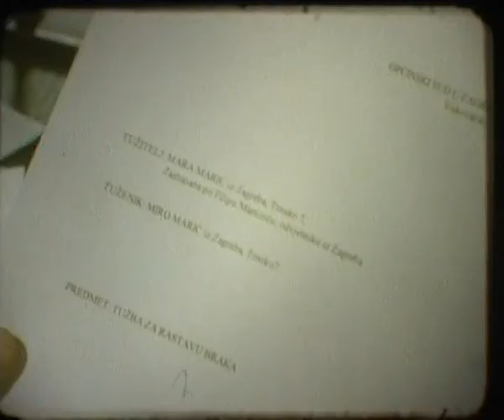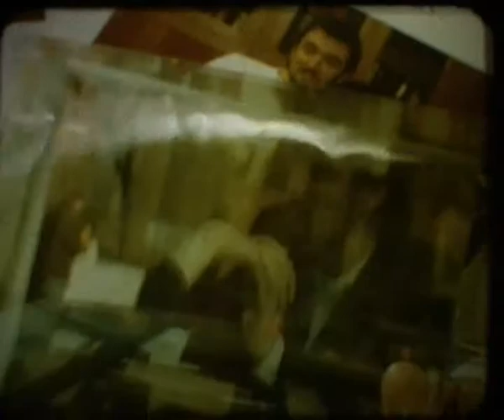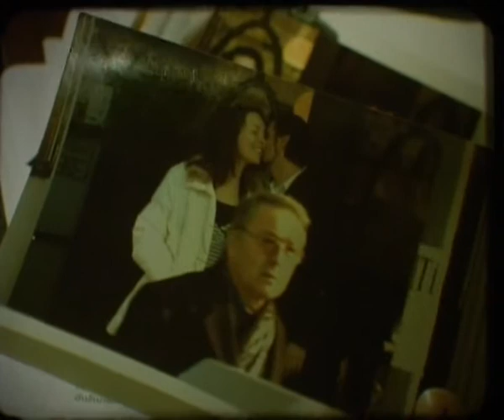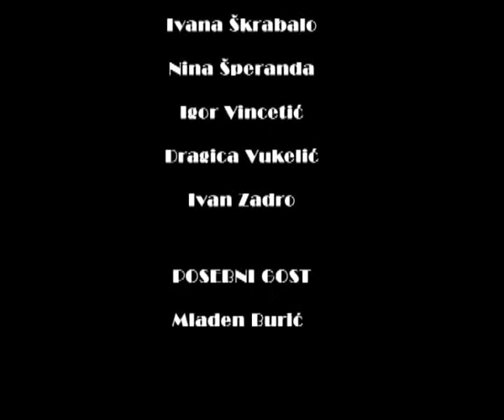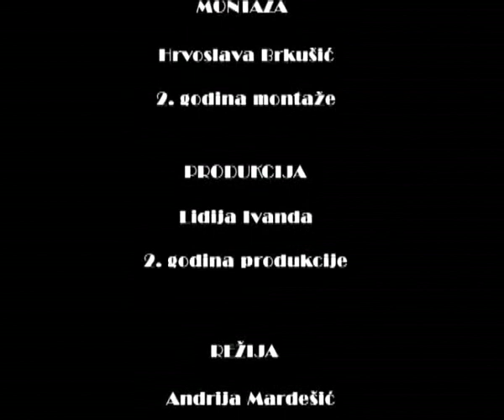RASTANAK - gospodin i gospodja Horvat